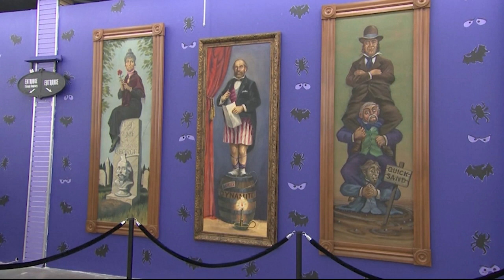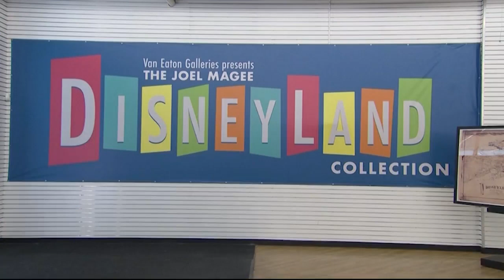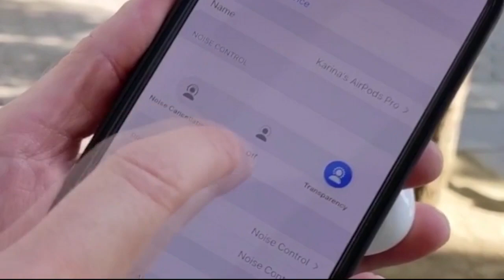Coffee Break: Cue Jaws music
In today's Coffee Break, we're talking about a shark making paddleboarders nervous, a Disney memorabilia auction and new Apple AirPods.